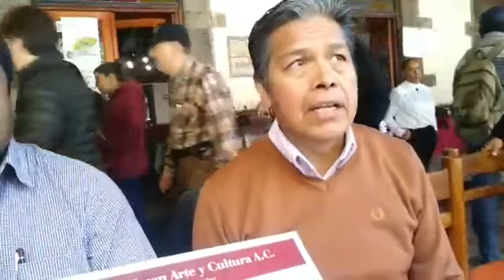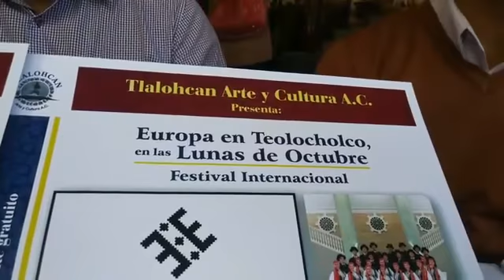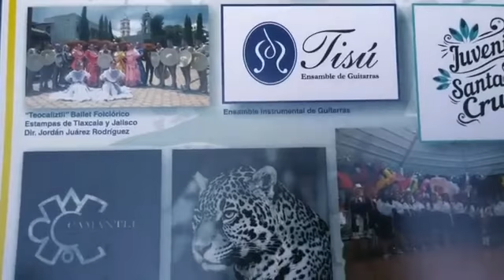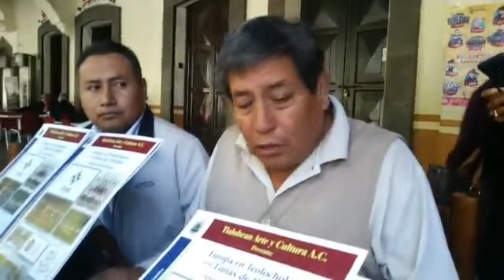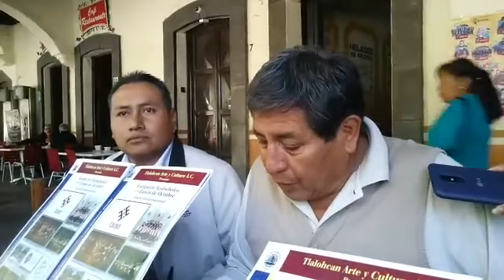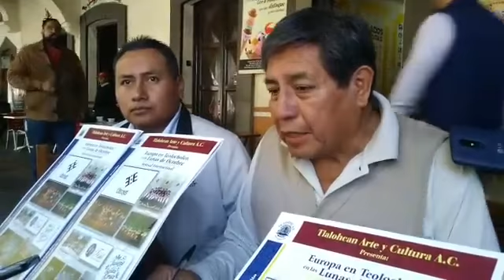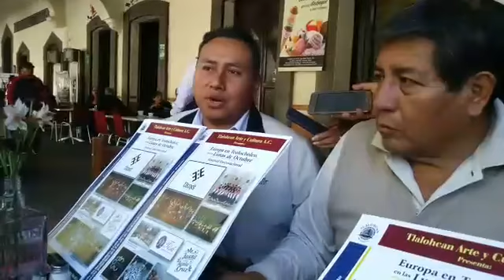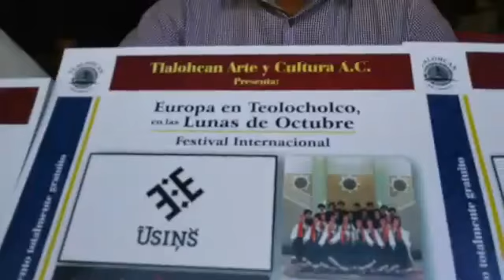Organización Tlalohcan anuncia Festival Internacional "Lunas de Octubre" Europa